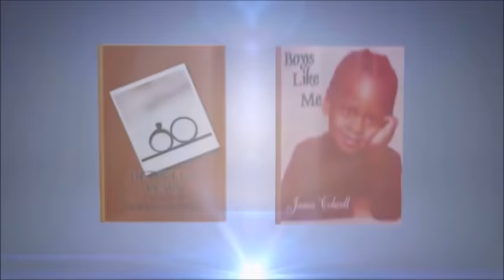COUNTESS VAUGHN...WHAT IS THIS SH*****?????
A review of Countess Vaughn's new song and video, "Do You Love Him?"

or

J. Colwell